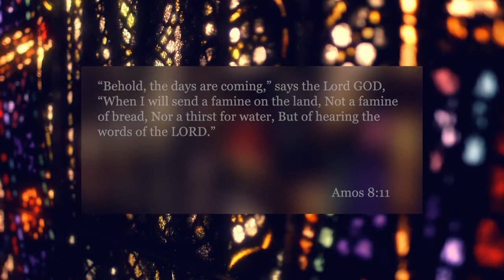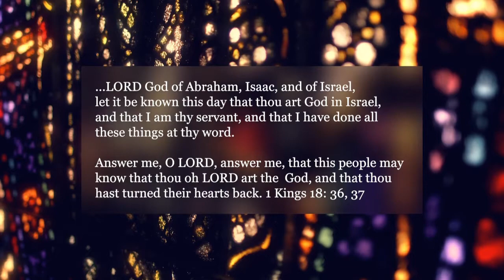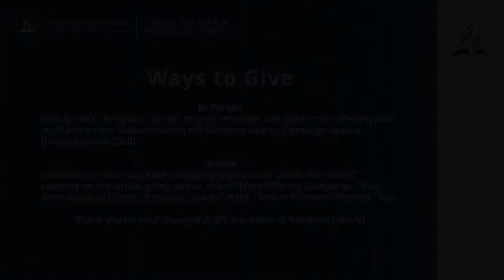A Testing Time by Lincoln Steed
1 Kings 18:37-39

37 Hear me, O Lord, hear me, that this people may know that You are the Lord God, and that You have turned their hearts back to You again.”

38 Then the fire of the Lord fell and consumed the burnt sacrifice, and the wood and the stones and the dust, and it licked up the water that was in the trench.
39 Now when all the people saw it, they fell on their faces; and they said, “The Lord, He is God! The Lord, He is God!”